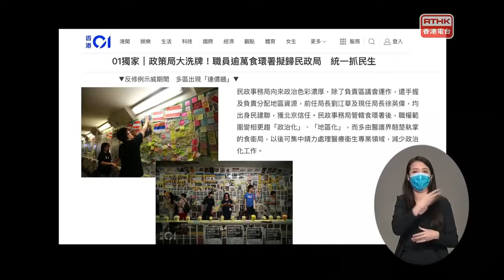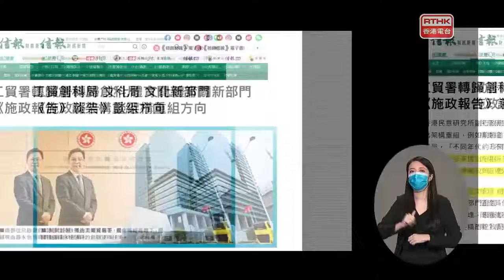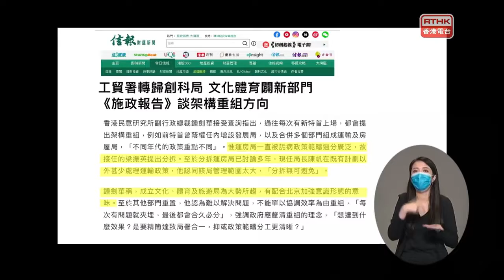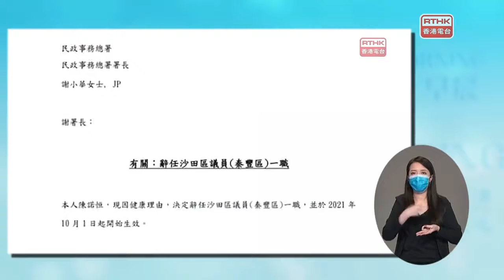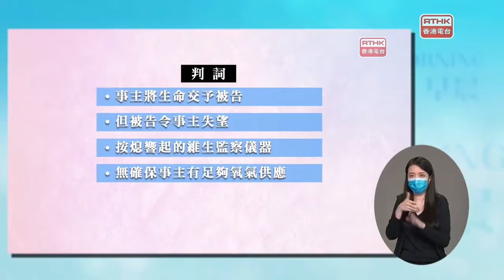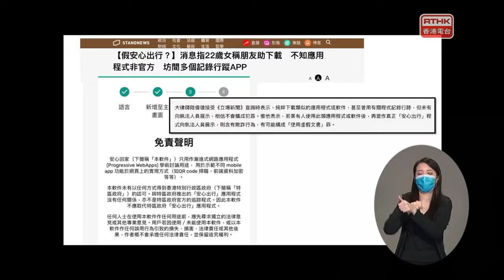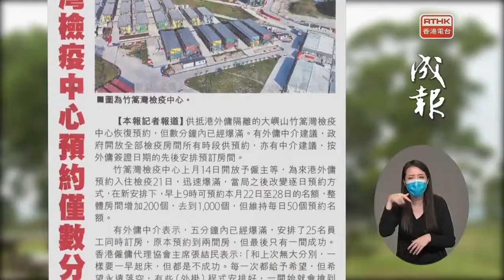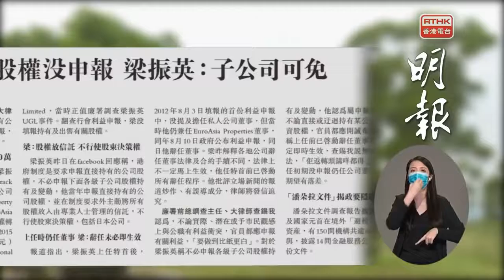早辰。早晨 2021-10-05 新聞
行政長官林鄭月娥明早發表施政報告，她早前表示，今年不能迴避重組政府架構。有報道指，政策局架構會「大洗牌」，當局會分拆運輸及房屋局，食環署會撥歸民政事務局管理。

政府安排新界四區區議員宣誓，其中 34 人宣誓有效，監誓人對 16名區議員宣誓有效性存有疑問，已向他們要求提供額外資料。

拉丁舞導師七年前抽脂期間昏迷，其後不治，涉案女西醫關孝芝早前被裁定一項誤殺罪成，判囚六年。

現時到食肆用餐，需要使用安心出行或「填紙仔」，坊間亦有自行記錄行程的手機軟件，不過使用時要小心，日前有市民懷疑使用虛假「安心出行」應用程式，涉嫌「使用虛假文書」被捕。